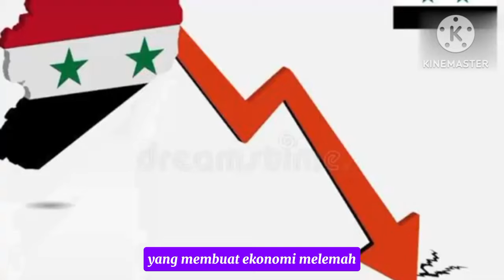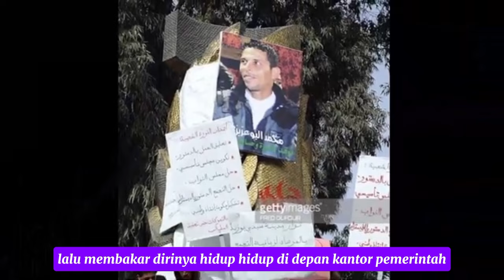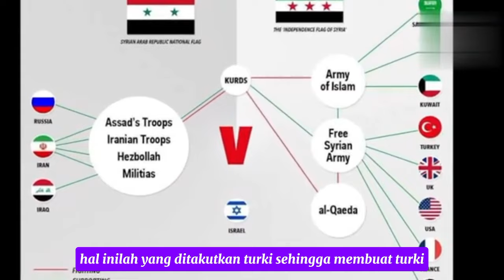analisa sejarah mengapa perang suriah bisa terjadi? (Syrian civil war)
Penyebab perang Suriah berawal dari Arab spring vang memicu keinginan warganya untuk membentuk negara yang lebih demokratis. Warga Suriah menginginkan perubahan sistem pemerintahan, terutama pada kekuasaan rezim Assad yang telah menjabat sejak 1962.